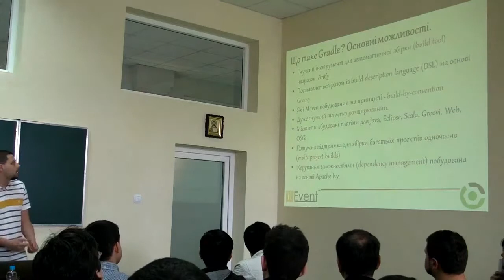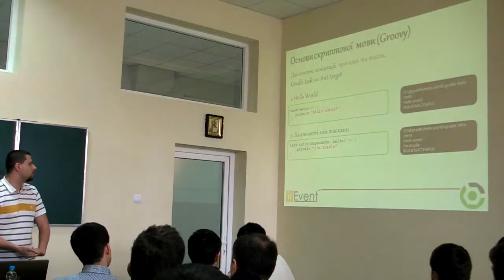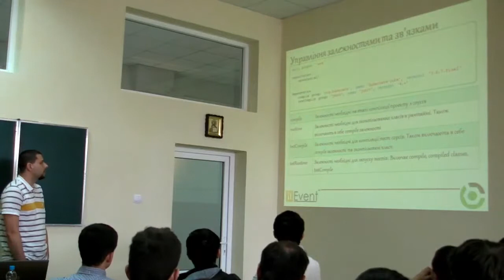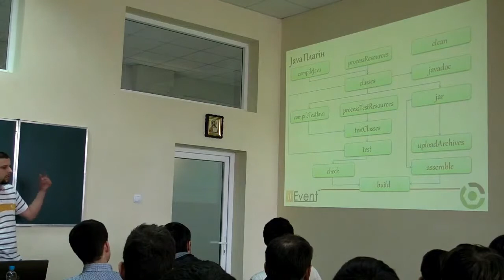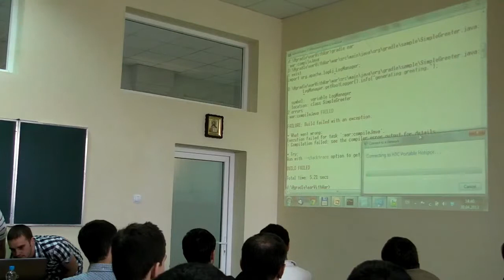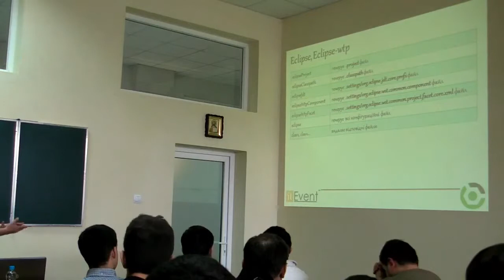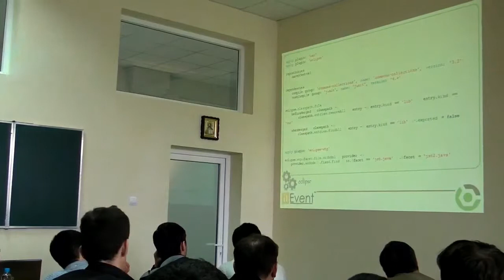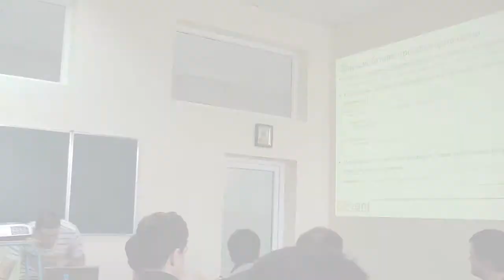12 - Gradle. Еволюція систем автоматичної збірки - Святослав Бабич - IT Event 2013 (5)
12 - Gradle. Еволюція систем автоматичної збірки - Святослав Бабич - IT Event 2013 (5)

Gradle - нова система збірки та інтеграційний засіб нового покоління. У доповіді ми ознайомимося з можливостями цього інструменту, порівняємо його з Ant та Maven, а також розглянемо випадки, у яких мінімальними зусиллями можна перетворити складний і незрозумілий процес складання великого проекту - на просту і прозору процедуру.